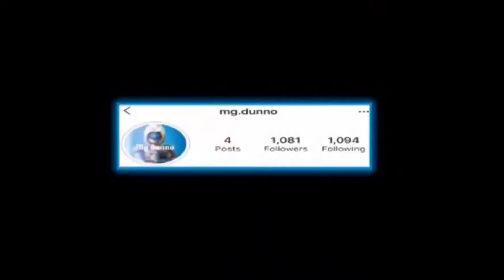Right Back (BEST CONSOLE PLAYER!)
Mg Clan, A highly motivated team working hard to provide quality content for our viewers!
Teams Instagram : Mechanical.Gods
Dm The Teams Instagram For Tryout/Rc Information!
Song - HunnitBand Kobe - Right Back